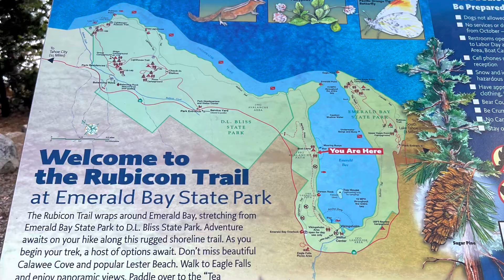Emerald Bay Camping